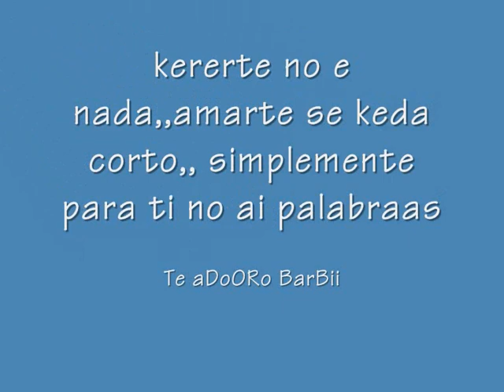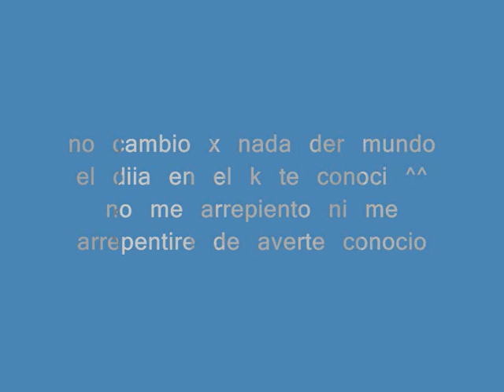pa mi vane!! asia x existiir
te kiero barbii mia asias ^^